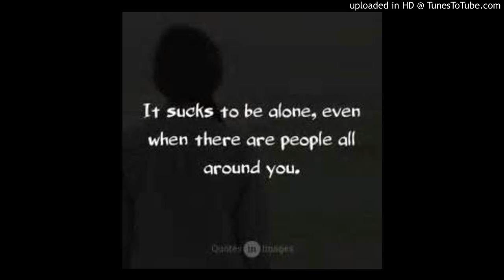[FREE] Joji x lil hypebeast x XXXTENTACION type beat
if used add my tag [prod.JeyTheGreat]